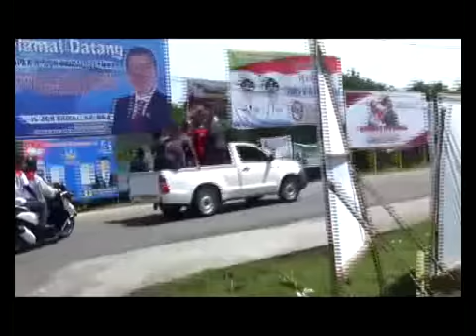ATLIT SOINA DIARAK KELILING KOTA